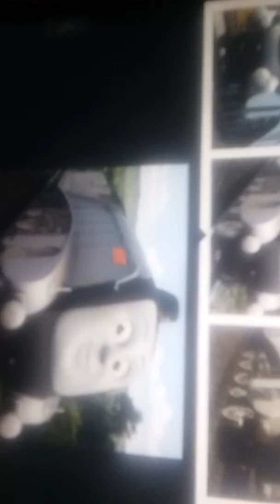Spencer & Friends Part 1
Cast:
Spencer-Thomas
Harvey-Edward
Samson-Henry
Flying Scottman-Gordon
Duck-James
Hiro-Percy
Percy-Toby
Stafford-Duck